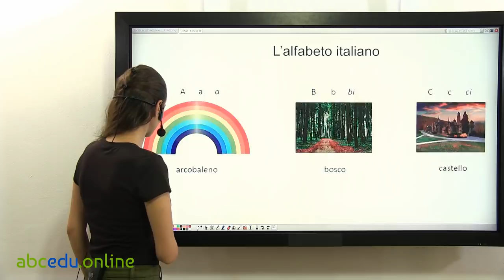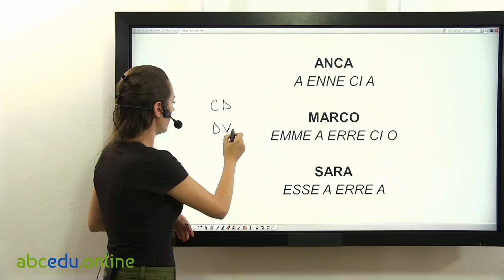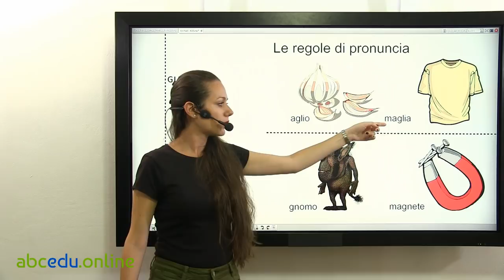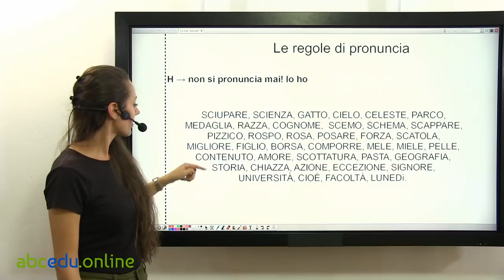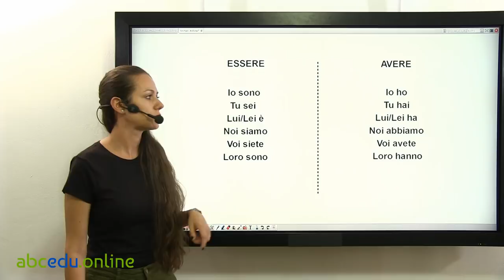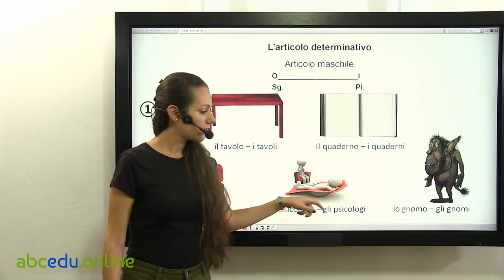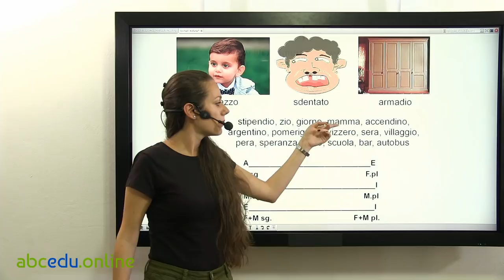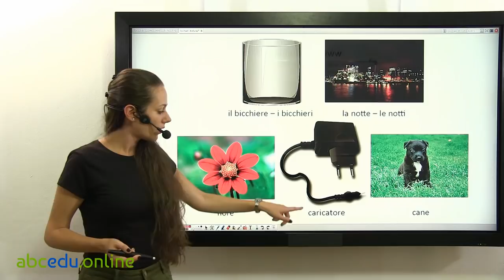Italian Course for Beginners - abcedu.online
Learn Italian Language: Complete Italian Course - Beginner Level - 10$

Learn German Language: Complete German Course - Beginner Level - 10$

***NEW*** Learn German Language: Complete German Course - Intermediate Level B1 - 10$

***NEW*** German Language: Complete German Course - Upper Intermediate - 10$

Learn Spanish Language: Complete Spanish Course - Beginner Level - 10$

AbcEdu is one of the most effective ways of learning a foreign language, providing access to the most interactive video courses available on the market. Classes are taught by enthusiastic experienced teachers who ensure you acquire the correct pronunciation of words and grammar and help you develop vocabulary, speak and form sentences in a dialogue without any language barriers.